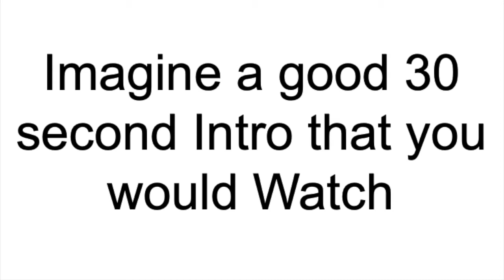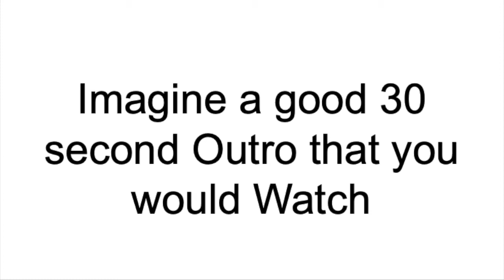Just Going through Tradeswinds Skyway | Pirate101 Nuzzlocke Episode 7 | Run 3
Chuckle Chuckle Chuckle Chuckle Chuckle Chuckle Chuckle Chuckle Chuckle Chuckle Chuckle Chuckle Chuckle Chuckle Chuckle Chuckle Chuckle Chuckle

UUUUUUUUUUGH! I'M SO SORRY FOR THE MIX UP!